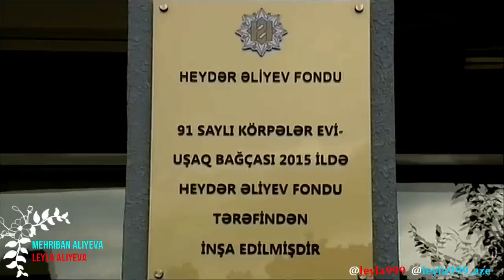+6👑🙏🙇♥️♥️♥️✨ mehribanaliyeva leylaaliyeva